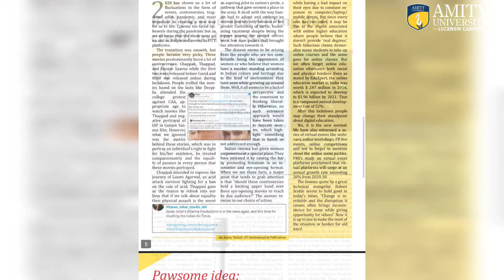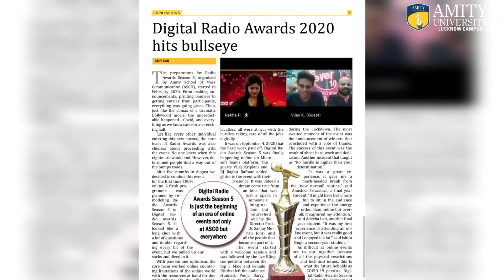Amity School of Communication at Amity University Lucknow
Prof. (Dr.) Sanjay M. Johri (Director, Amity School of Communication) speaks about the courses offered by AmityUniversityLucknow in the field of MassCommunication and the plethora of activities incorporated in the field-based teaching.